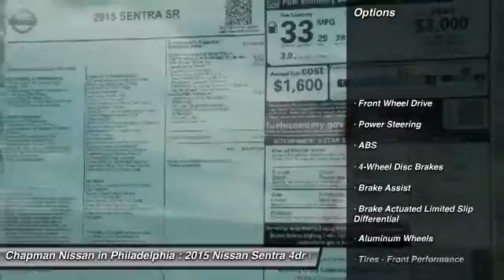2015 Nissan Sentra N25177X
2015 NISSAN SENTRA Philadelphia, PA
Stock# N25177X

Price includes: Must qualify for all rebates and incentives. See Dealer for details $500 - Nissan Customer Cash - Sentra. Exp. 07/31, $250 - NMAC APR Captive Cash. Exp. 07/31